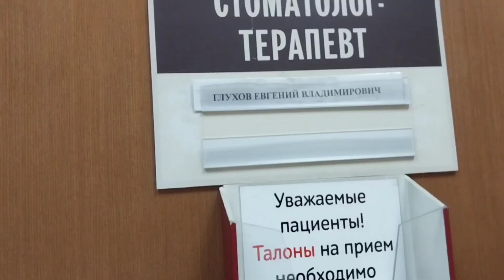Лечим зубы и пьём кофе.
19 июня 2023г